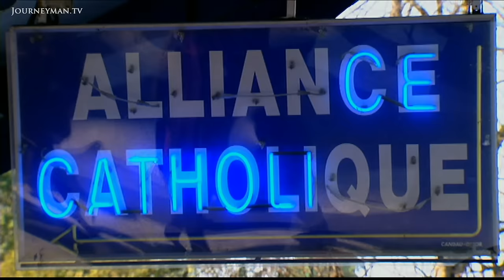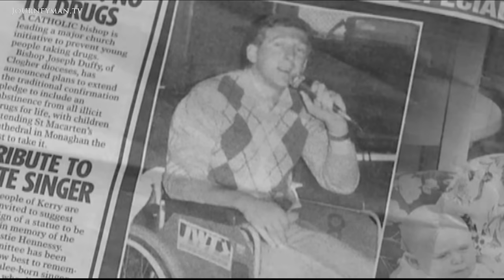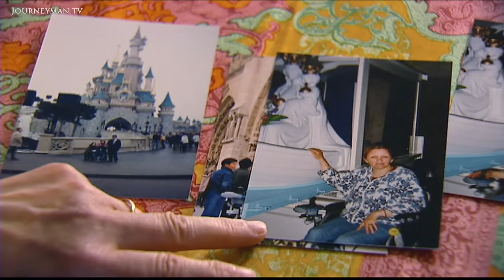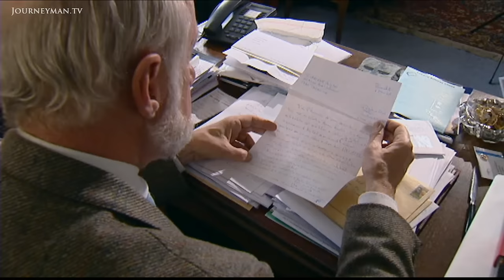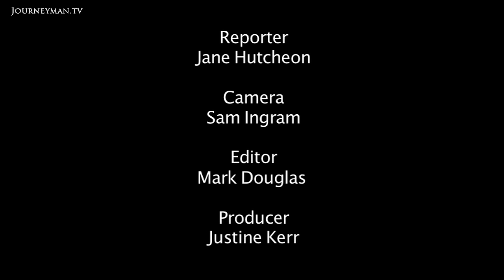Welcome to Lourdes, City of Miracles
Miracle City (2008): Ever since a vision of the Virgin Mary 150 years ago Lourdes has acquired a reputation as a place where sicknesses can be miraculously cured.

One hundred and fifty years ago in rural France, a girl collecting wood in a cave saw a vision of the Virgin Mary. From then on Lourdes, last chance saloon to the faithful and Catholic Disneyland to others, has boomed.

Peadar Clarke was immobile due to Multiple Sclerosis and given four years to live when, he says, he was cured by the Virgin in his hotel room at Lourdes. Our lady was smiling at me, I remember smiling back. It was when my hands were out that I realised my hands werent shaking anymore! And then Peadar realised that he could stand as well.